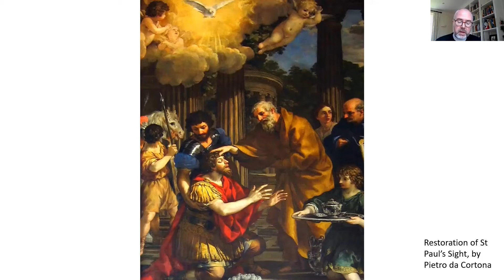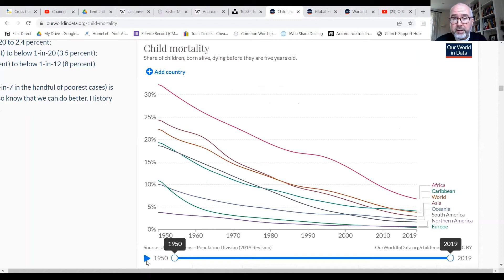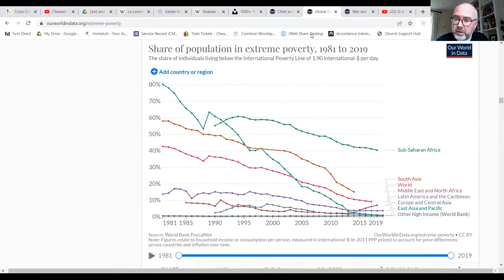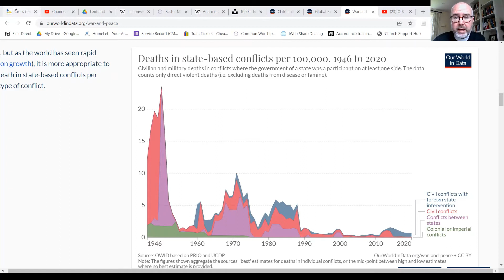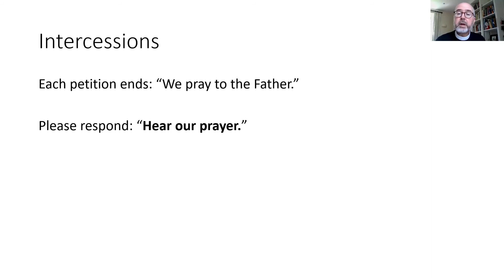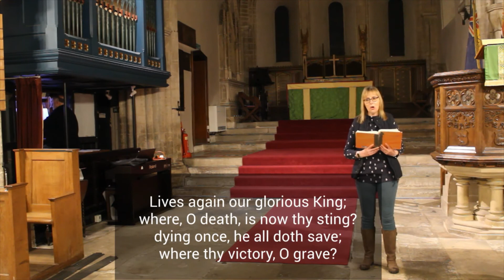The Conversion of Saul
All music public domain, all images available under Creative Commons licences.